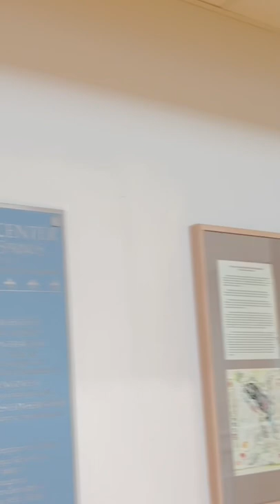Event Room @ Walter Anderson Museum Of Art | Ocean Springs Mississippi